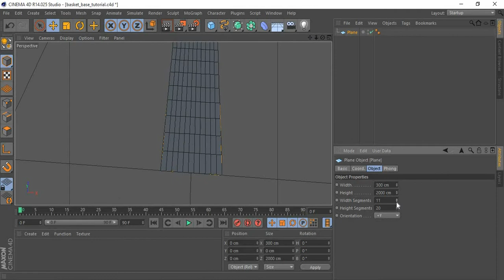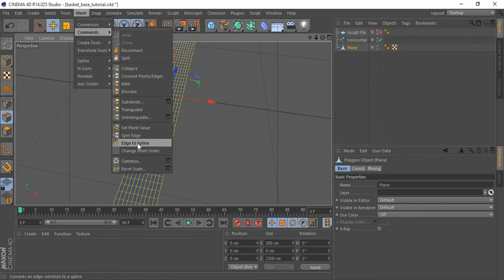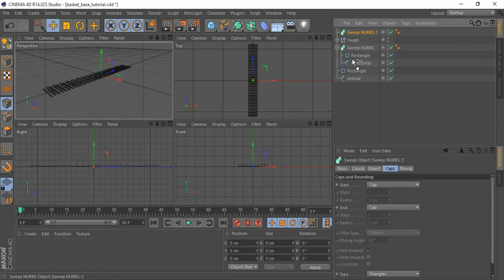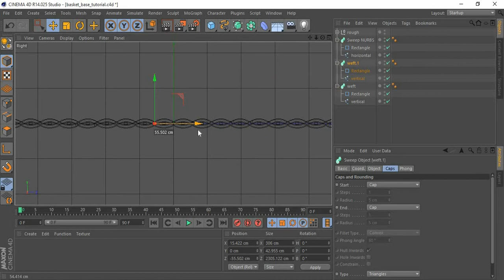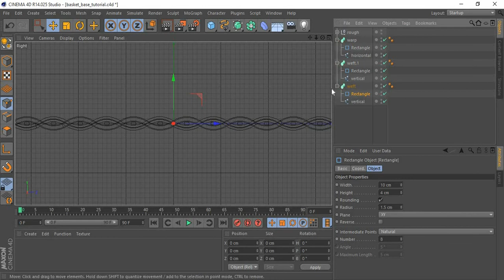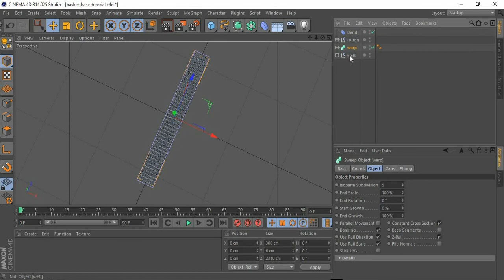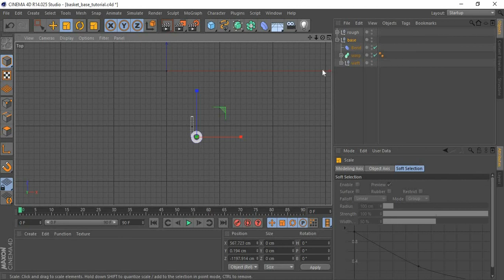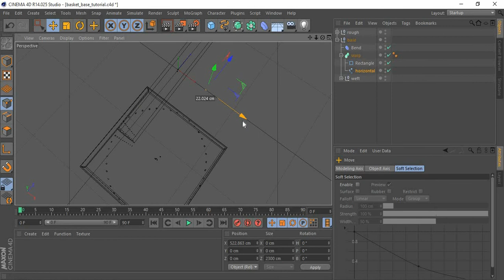Tips for modelling woven basket base in Cinema 4D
This project was created in Cinema 4D R14. It's 3D modelling of basket weaving for the base or cover of a basket. It shows tips for modelling woven objects, most especially in Cinema 4D. This technique can be adopted in other 3D modelling applications.
The model can be further modified with a few more steps!